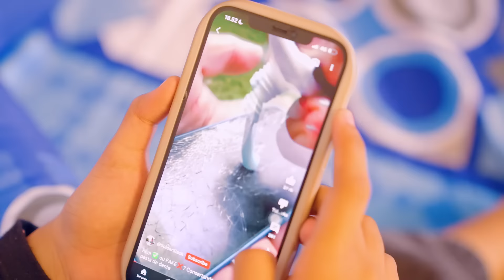Drama || Muka Dinda Gosong Terkena Setrika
Dinda Family kali ini membuat video yang berjudul Drama || Muka Dinda Gosong Terkena Setrika.